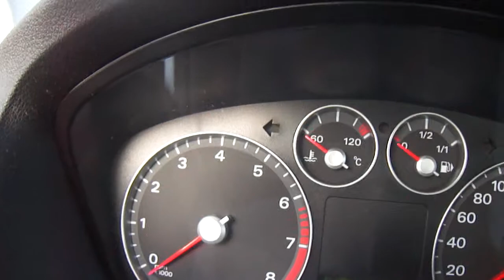[Startup with a new battery] Ford Focus Mk2 1.4